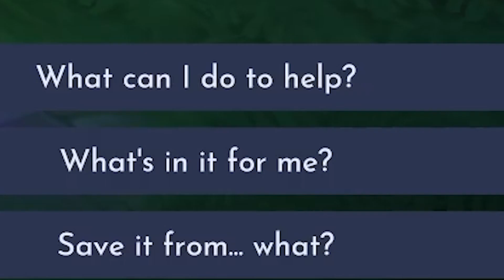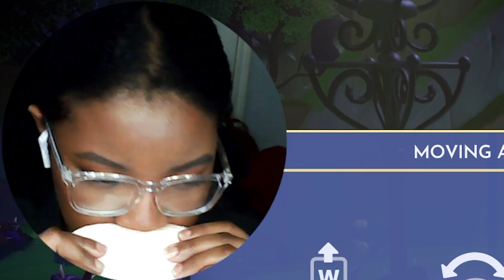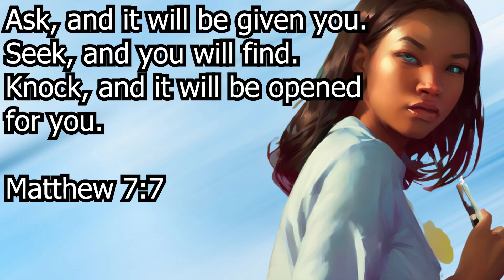IM FINALLY LIVING MY DISNEY FANTASY! 🥰 | Disney Dreamlight Valley #01 | ImJustGaming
Disney Dreamlight Valley is here and I'm addicted to it already!
We're playing this over on Twitch, so feel free to follow me over there to watch me play this live!